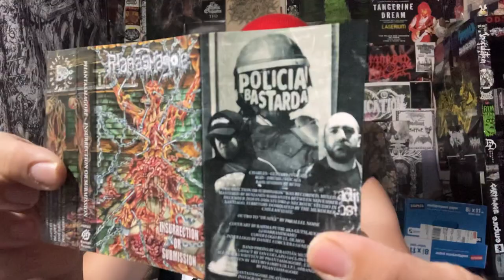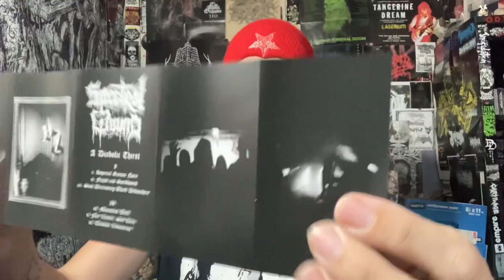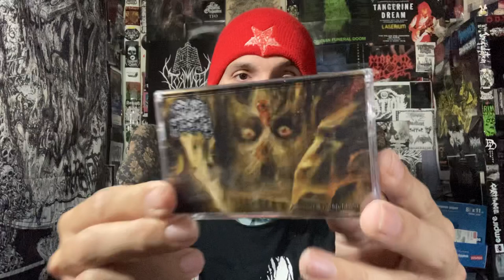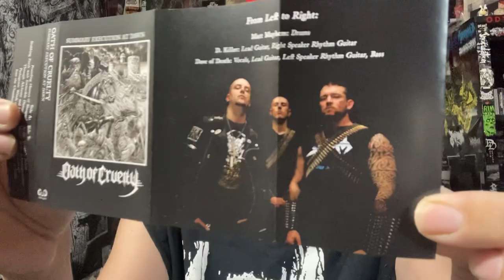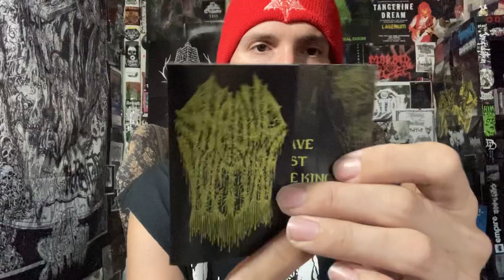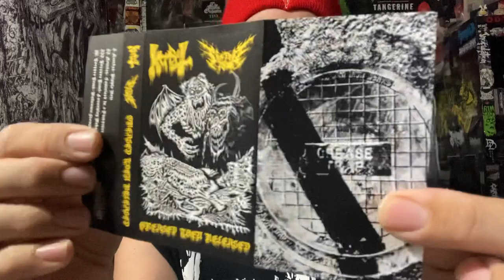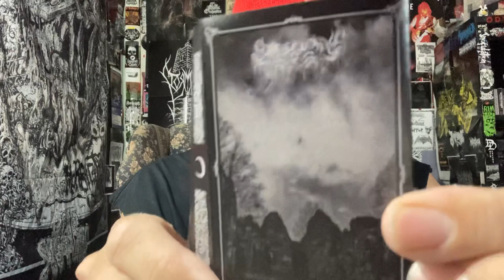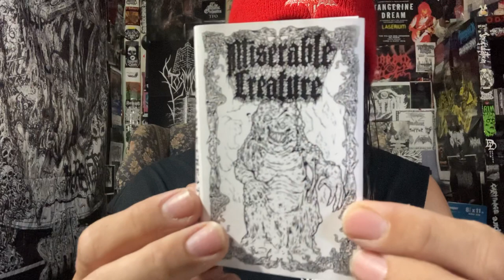Vital Vinyl Vlog’s Collection Update: 06/22/21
KILLER COLLECTION UPDATE OF CASSETTES FROM A FEW DONATIONS, “DARK DESCENT RECORDS”, and “TRANSYLVANIAN RECORDINGS”! AS WELL AS A , “CALIGARI RECORDS” DISTRIBUTION PICK UP! SO SIT BACK SLIP ON YOUR ABSORBENT UNDERGARMENTS, AND LET THE MAYHEM BEGIN!

ACCURSED WOMB USA SECOND PRESS RELEASE FROM VERMIGNOSIS IS MORE THAN HALF SOLD OUT !

EUROPEAN FIENDS MOLTEN FACE IS HAVING A GIVEAWAY ON FRIDAY WITH A FEW YELLOW SHELL FIRST PRESS TAPES AND THE EUROPEAN RELEASE OF THE NEW, “SKULMAGOT” FULL LENGTH CASSETTE!

WE’LL HAVE COPIES NEXT WEEK BUT FOR NOW GRAB A DIGITAL DOWNLOAD OR GRAB A SHIRT, WHITE SHIRTS ARE ON SALE FOR $12.00 & UNDER FIVE RONA YELLOW SHIRTS REMAIN! THESE ARE ONLY AVAILABLE: